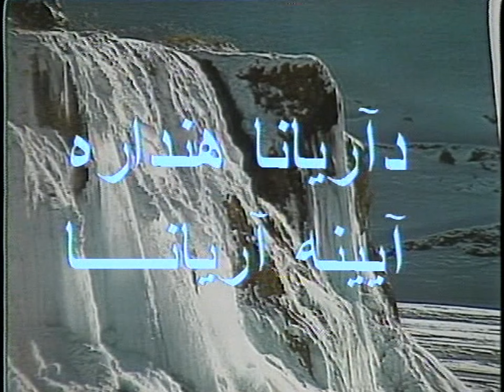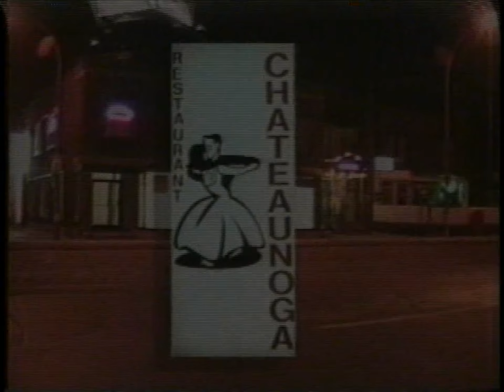آئینه آریانا برنامه ۲۶۵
آئینه آریانا٬ تلویزیون افغانان مقیم مونتریال٬ کانادا